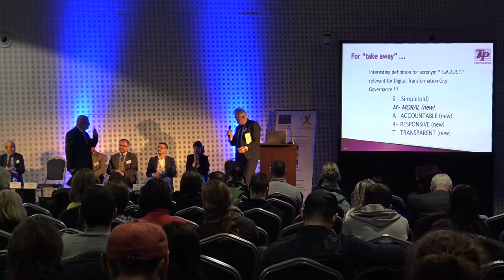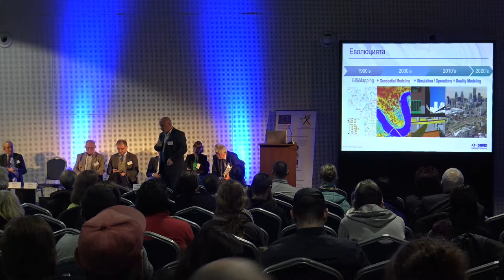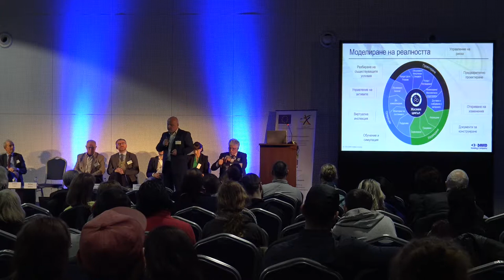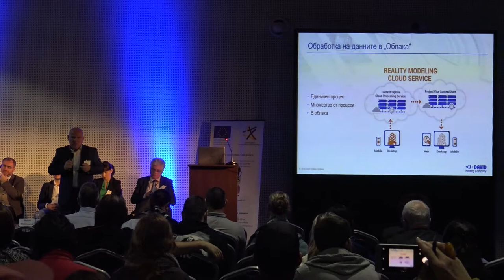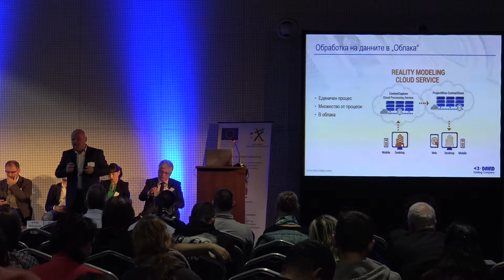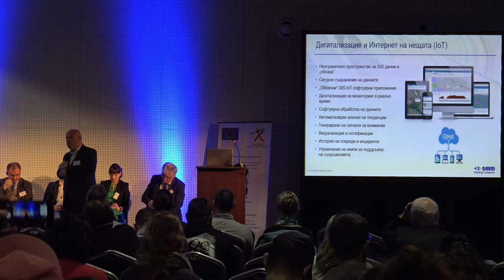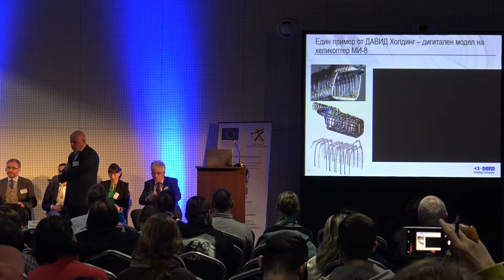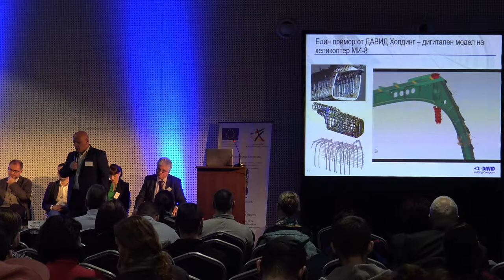2018 11 26 Conference 12 Panel B Balyo Dinev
26 November, 2018
Yordanka Fandakova

Panel B-5: Digitalisation - Are You Ready? - Balyo Dinev, CEO, David Holding Company, Bulgaria